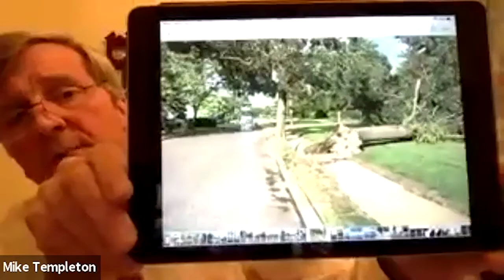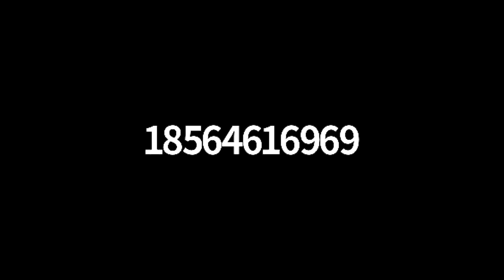Delanco Township Committee Meeting | June 21, 2021